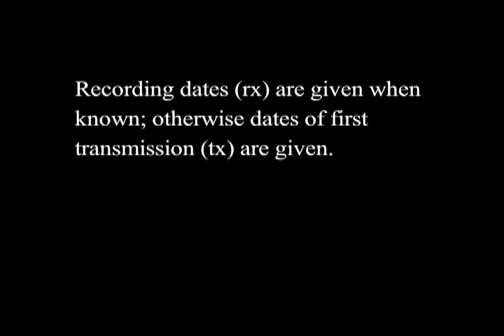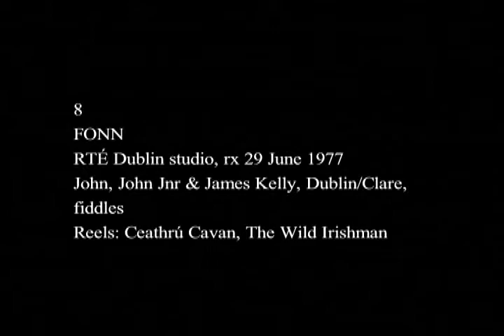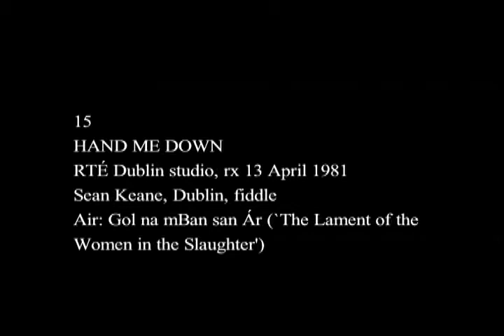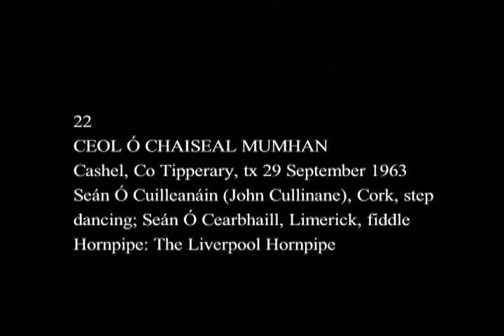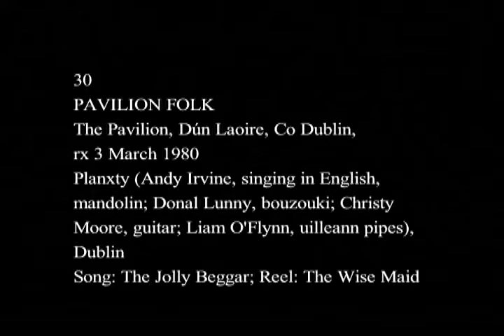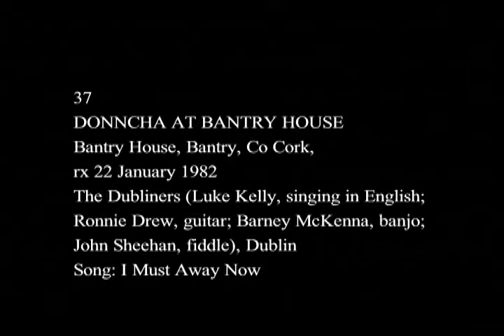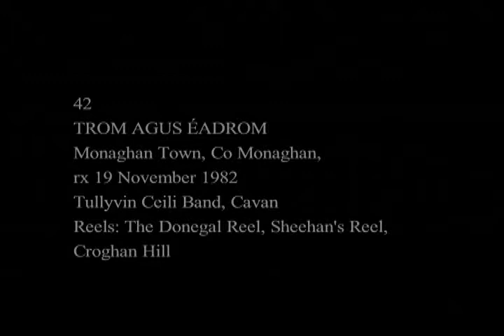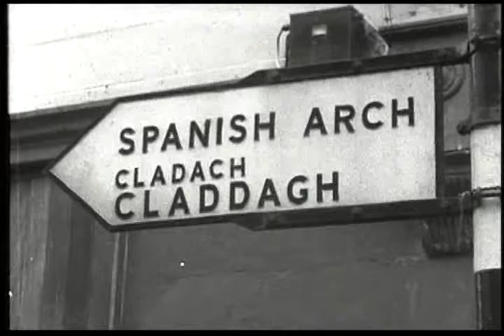COME WEST ALONG THE ROAD Treasures from RTE Archives 1960-80